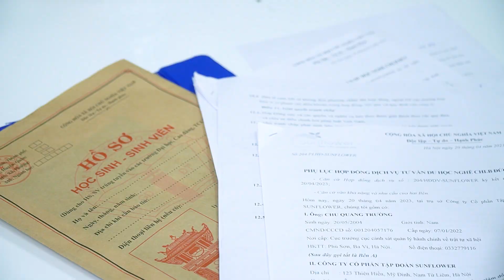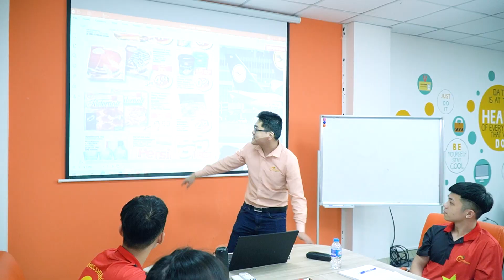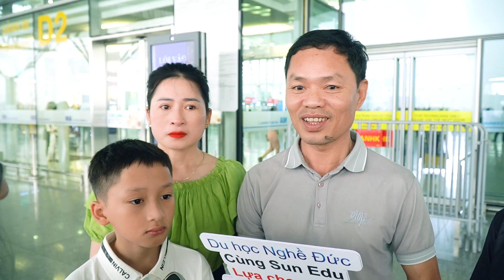Sunedu HD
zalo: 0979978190